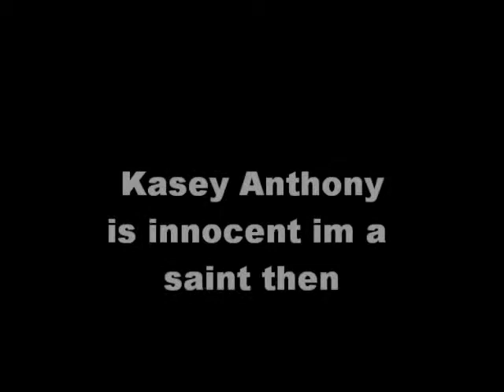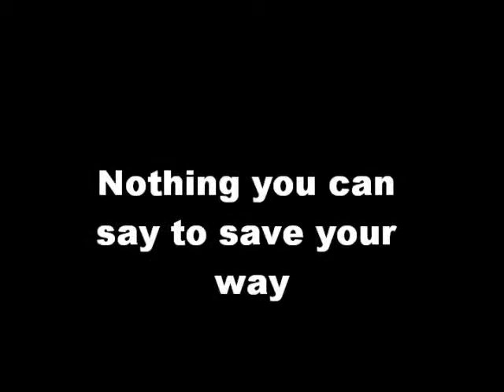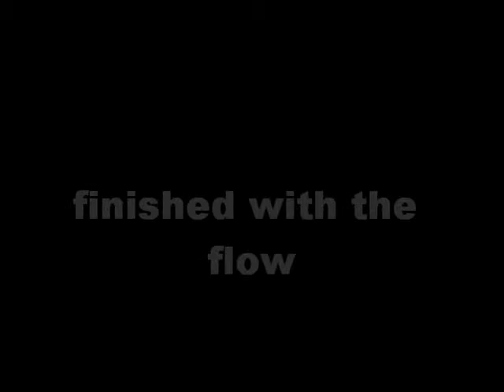The Fallout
Celph Tilted Cover